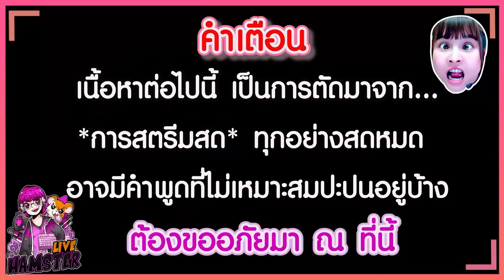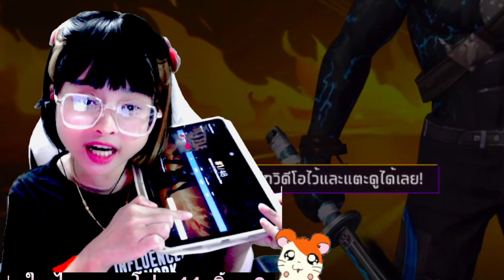Free Fire : พางงหมด ไม่สนลูกใคร เบิ้มน้อยร้อยสาว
Hamster Channel - Free Fire : เรื่องพางง ไว้ใจเบิ้ม

ไลฟ์สตรีมสดทุกวันที่ @แฟนเพจ Hamster Live

Hamster Channel